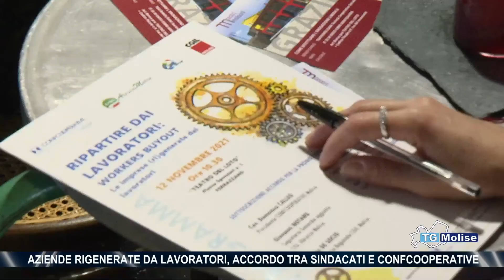Aziende rigenerate da lavoratori, accordo tra sindacati e Confcooperative